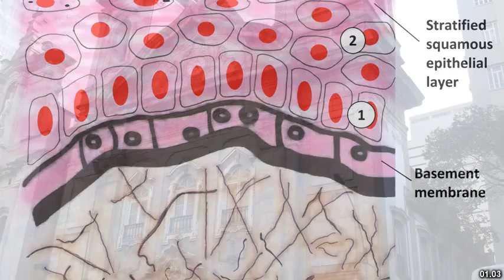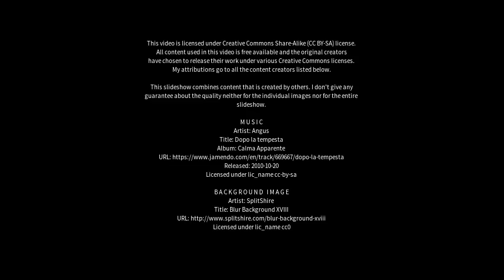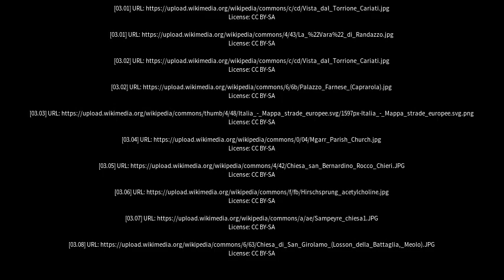Best places to visit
Best places to visit - Propriá (Brazil) Best places to visit - Slideshows from all over the world - City trips, nature pictures, etc.